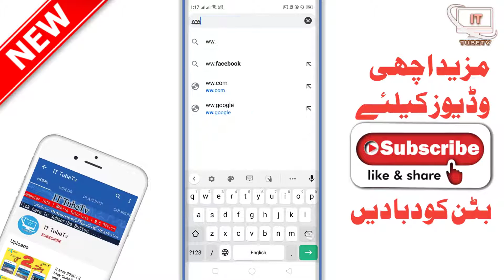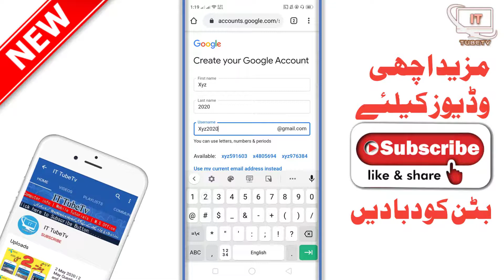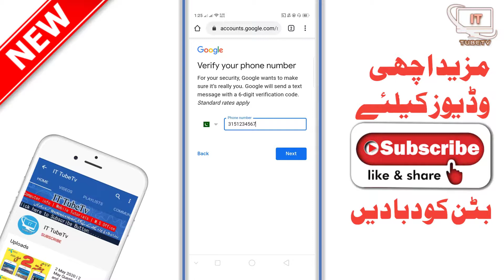How to Create Gmail Account in Mobile | Gmail Account Bnane ka tariqa | IT TubeTv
How to create a Gmail account in Android mobile